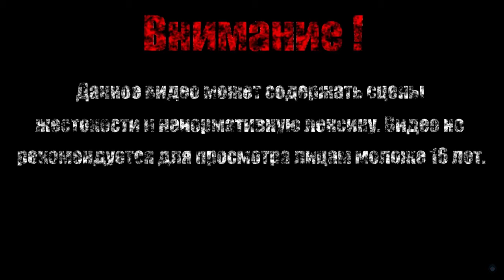ПОГОНЯ【Bugs Bunny: Lost in Time】#8